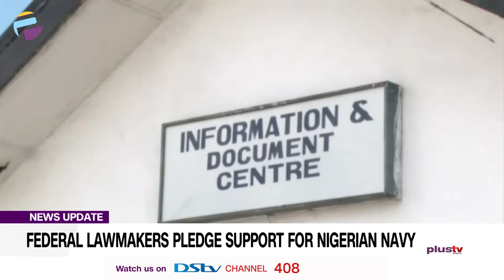Federal Lawmakers Pledge Support For Nigerian Navy | NEWS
The Nigerian Navy could be getting improved allocation for infrastructure development.